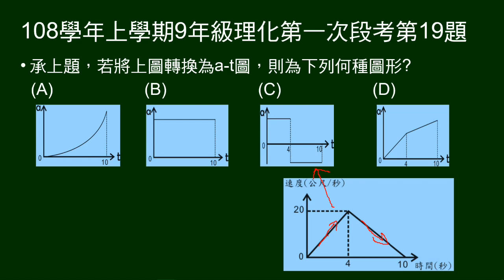108學年上9年級理化一段第19題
承第18題，將上題V-t圖改為a-t圖，為何種圖形。